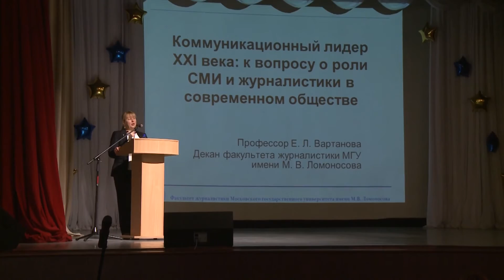Открытие I международного научно-образовательного форума «Коммуникационный лидер XXIвека»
В главном корпусе ЮУрГУ ажиотаж. Участники и почётные гости практически со всех уголков России готовы встретить главное событие марта.
В Южно-Уральском государственном университете стартует уникальное событие: Первый международный научно-образовательный форум«Коммуникационный лидер XXI века».
Охват форума просто колоссальный! Более 1000 заявок! Студенты и школьники! От Якутска до Абакана.В течение четырёх дней они посетят мастер-классы настоящих гуру. Участники из России Франции, Венесуэлы, Италии, Лаоса, Польши, Украины и Казахстана. И открыл это фантастическое событие ректор ЮУрГУ Александр Шестаков, который вывел свою формулу лидера.
В рамках I международного научно-образовательного форума у школьников и студентов из разных уголков нашей страны будет тотальное погружение в журналистику, филологию и PR. А в завершении форума жюри объявит победителей фестиваля-конкурса «Планета Медиа» и конкурса рекламных и PR-проектов «ЮУрГУ — умный университет на глобальном рынке», в рамках которых будут определены настоящие лидеры.
Задача этого международного научно-образовательного общения —обмен опытом. И самое главное выяснить, кто же является коммуникационным лидером XXIвека. Именно этому и был посвящён первый мастер-класс мотивационного спикера форума, декана факультета журналистики МГУ Елены Вартановой.
Но как отмечают многие участники форума, коммуникационный лидер — это личность, которая формирует общественное мнение. И самое главное для него — это возможность высказаться!